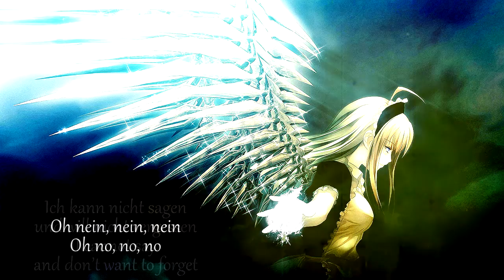Nightcore - Bilder von Dir (Lyrics + Translation)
Song: Bilder von Dir
Artist: Laith Al-Deen

Vocabulary:

ein / das Bild = picture
überdauern =  outlast
bis = until
eine / die Ewigkeit = eternity
ein / das Wort = word
hüllen = to cover
ein / das Schweigen = silence
nicht können = cannot
fliehen = to flee, escape
dunkel = dark
bleiben = to stay
ziehen lassen = to let go
sagen = to say
vergessen = to forget
wollen = to want
nein = no
ein / das Pulver = powder
ein / der Himmel = heaven, sky
ein / der Kopf = head
vermissen = to miss
lang = long
fühlen = to feel
wie = how
tausend = thousand
eine / die Spur = track
ein / der Gedanke = thought
das kleinste Stück = the smallest piece
taumeln = to teeter
wanken = to stumble
eine / die Luft = air
von  dir = of you